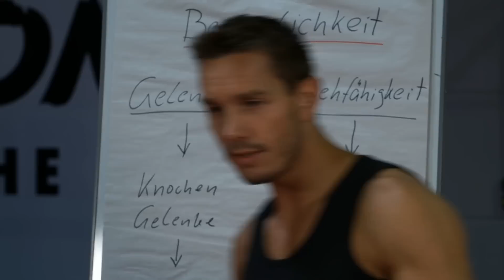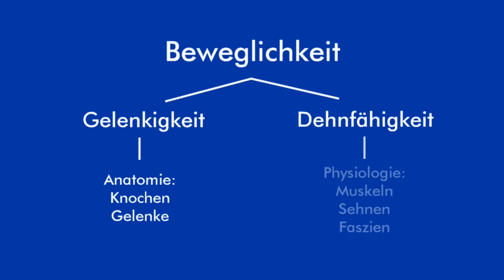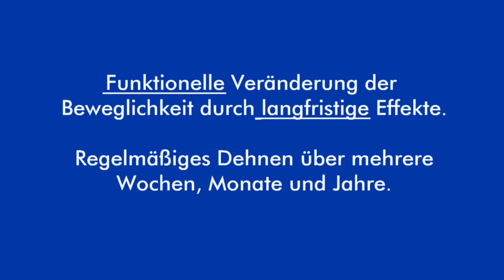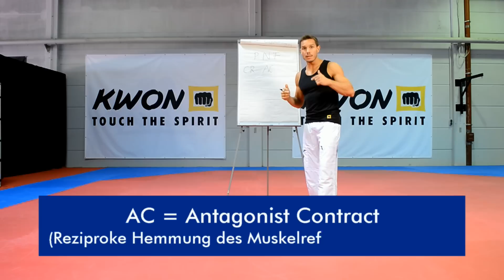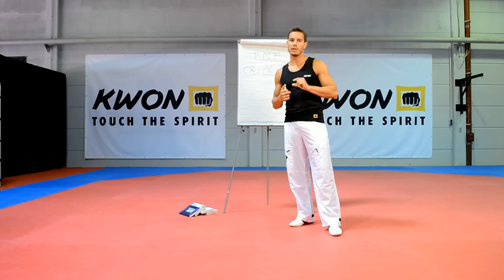Spagat trainieren mit CRAC-Partnerübungen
Anwenden der neuromuskulären Dehnmethoden CR und AC bei Partner-Dehnübungen. Intensives Stretching und Beweglichkeitstraining. Kurzvideo und Teaser by KWON.de